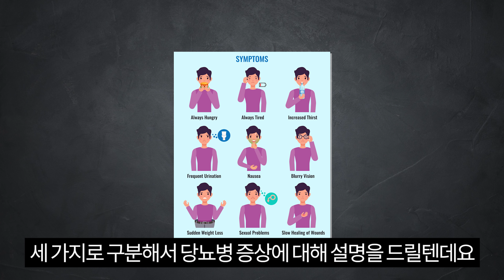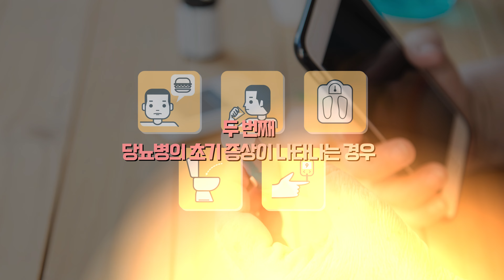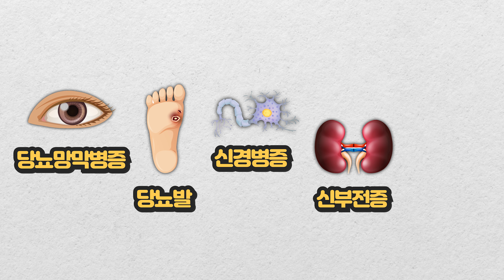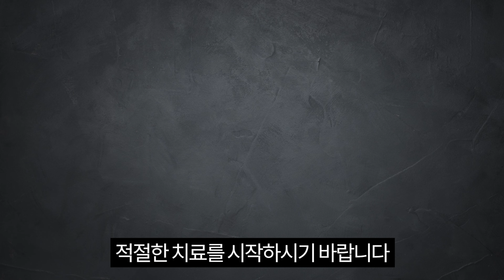당뇨 증상에 따른 올바른 치료 방법! l 당뇨병 치료방법 l 당뇨 초기증상 원인 l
▷리우한의원

홈페이지 바로 가기

▷온라인 상담